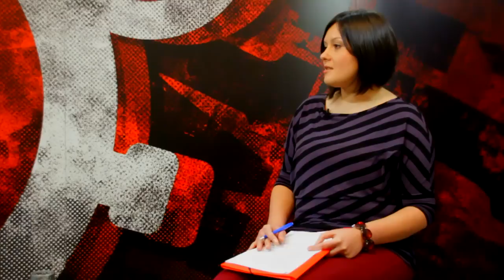24.02.2014. Branislav Stevanovic